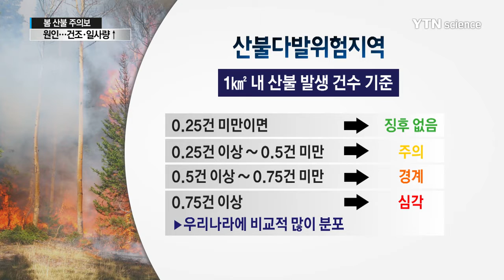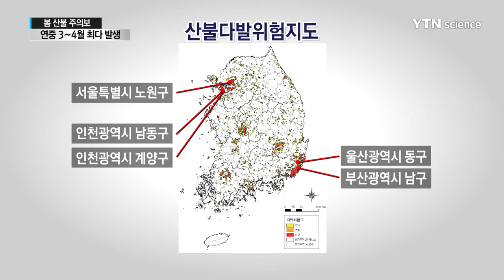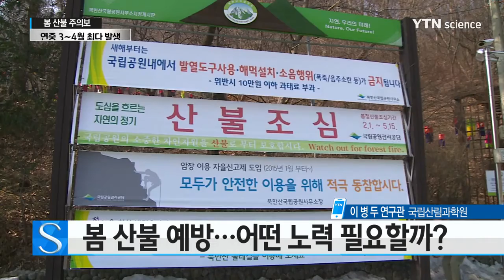'연중 최다' 봄철 산불 주의보 / YTN 사이언스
'연중 최다 발생'…봄철 산불 주의보

■ 이병두 / 국립산림과학원 연구관

[앵커]
일 년 중에 산불이 가장 많은 계절이 언제일까요?

아무래도 낙엽이 많은 가을에 가장 많이 날 것 같은데요. 맞습니다.

가을에도 산불이 많이 나기는 하는데 오히려 일 년 중 산불이 가장 많이 일어나는 시기는 봄철이라고 합니다.

특히 봄 산불은 산불이 많이 일어날 뿐 아니라 대형 산불로 번지기 쉬워 주의해야 한다는데요.

봄 산불의 위험성과 주의사항에 대해서  알아보겠습니다.

국립산림과학원 산림방재연구과 이병두 연구관 연결됐습니다. 안녕하세요.

봄 산불, 일 년 중 얼마나 많은 비중을 차지하며 얼마나 자주 일어나나요?

산불통계를 살펴보면 10년 평균 약 394건이 매년 발생해서 약 478ha(헥타)의 산림이 불에 탑니다.

이 중 봄철인 3월과 4월에 발생하는 산불이 194건, 372ha(헥타)로 발생 건수의 49%, 피해면적의 78%를 차지합니다.

월별로는 3월에 100건, 4월에 94건이 발생합니다. 산불피해가 가장 큰 기간은 3월 중순부터 4월 중순까지입니다.

[앵커]
특히 3~4월에 산불이 자주 일어나는 이유는 무엇인가요?

3, 4월이 산불이 발생하기에 가장 좋은 조건을 가지고 있기 때문입니다. 기상학적으로 이맘때에는 건조합니다.

건조주의보 발령 횟수를 살펴보면 12월이 가장 많고, 3월, 2월, 4월 순입니다.

또한, 봄철에는 가을철에 비해 일사량이 많습니다. 이렇듯 공기 중의 습도가 낮고, 일사량이 많기 때문에 풀이나 낙엽 등이 바짝 말라서 조그마한 불씨에도 산불로 번질 수 있습니다.

국립산림과학원의 연구에 따르면 낙엽 내의 수분함유량에 따라 불이 붙는 시간은 많은 차이가 나는데요.

수분이 30%인 경우에는 불이 붙는데 38초가 걸렸는데, 11%인 경우에는 절반 즉 19초 만에 불꽃이 붙었습니다.

또한, 농사철이 본격적으로 시작되면서 농산촌에서 소각을 많이 하는 것도 주요 원인입니다.

[앵커]
봄 산불이 자주 일어나기도 하지만 또 대형산불로 일어나는 경우도 많다고요

봄 대형 산불 어떤 것이 있었나요?

봄 산불이 위험한 이유는 바로 대형산불로 번질 수 있기 때문입니다.

다들 기억하시겠지만, 특별재난지역으로 선포되었던 2000년 동해안 ...